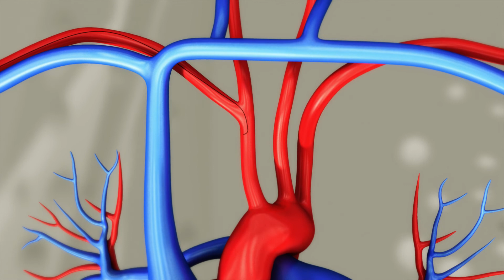Animation of Transradial intervention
3D visualization of transradial interventional procedure

HelixAnimation.com